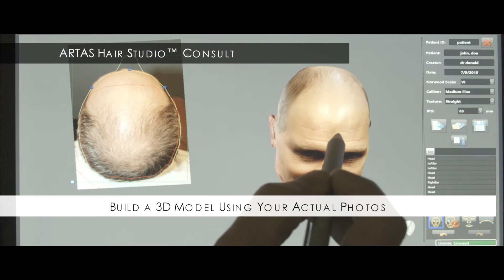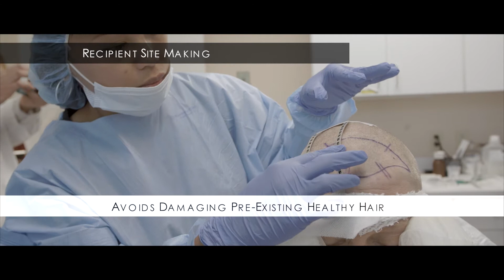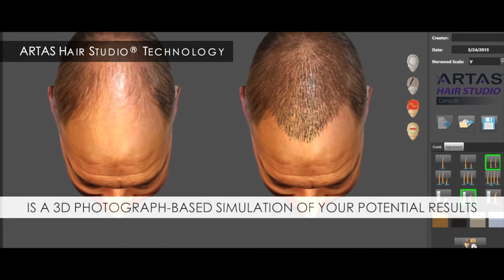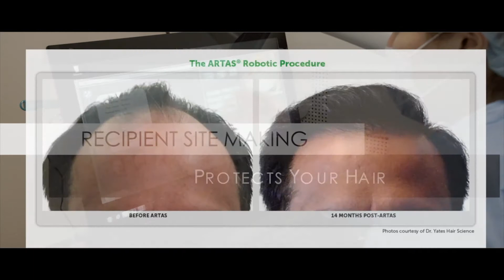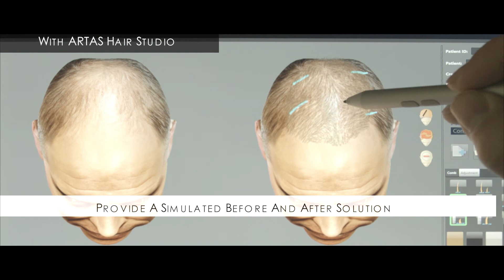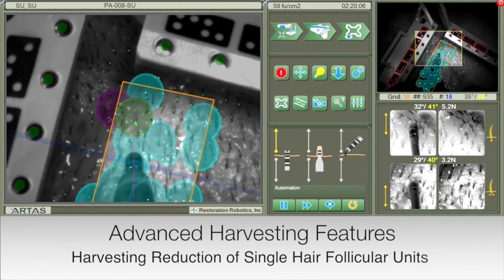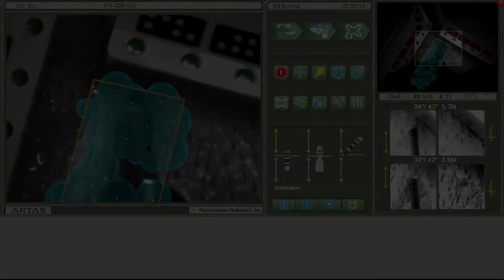ARTAS iX Robotic Hair Transplant at Skin Physicians Dermatology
Skin Physicians is proud to be Canada's 1st to offer ARTAS iX Robotic Hair Transplant combining Advanced Robotics & AI for Full Hair Transplant Solutions.

The ARTAS robotic hair restoration device is an advanced, minimally invasive hair transplant system that uses Artificial Intelligence (AI) technology to deliver precise, natural-looking results without leaving a linear scar. Using advanced image-guided robotics, ARTAS can precisely analyze and dissect the best grafts from your donor area thousands of times per session, and then accurately identify where they should be implanted to achieve a seamless, personalized hairline that’s perfectly suited to you.